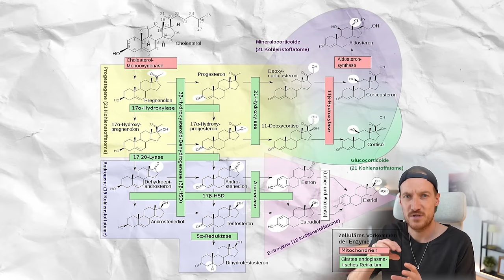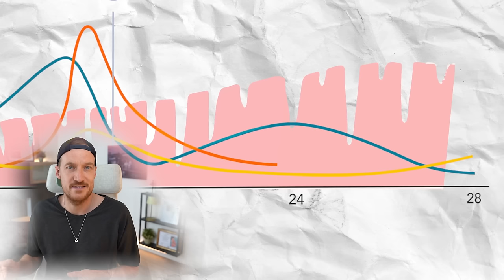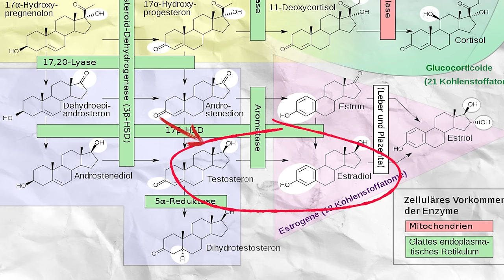Hormone durcheinander? l Östrogendominanz und Progesteronmangel I Schuld an PMS, Libido und Blutung?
„Wahrscheinlich sind die Hormone durcheinander“. Okay, das klingt als würde es sich jemand ziemlich einfach machen. Und doch kann etwas Wahres dran sein. Aber nicht nur bei "Problemen", sondern ganz natürlich können die Hormone einer Frau eine Dysbalance aufweisen. So zum Beispiel in den Wechseljahren, oder am Ende eines Zyklus.

Richtig schwanger